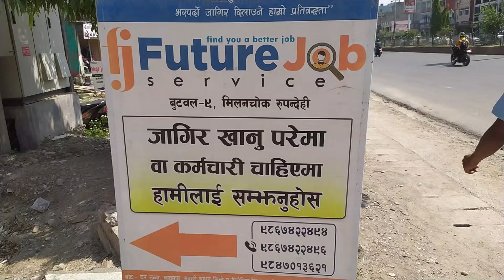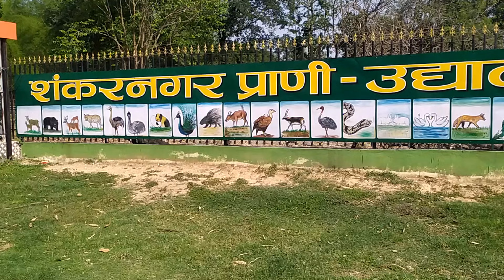job ko khoji ma butwal sahar ghumdai banbatika butwal